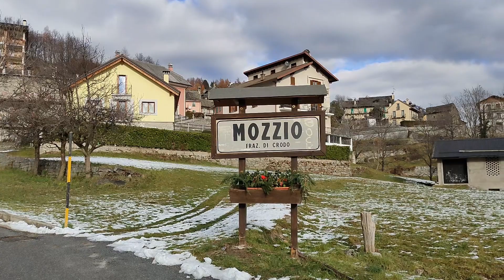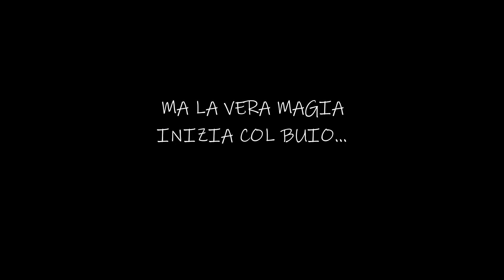PRESEPI SULL'ACQUA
Grazie all'invito di amici quest'anno siamo riusciti a vedere i presepi sull'acqua di Crodo e delle sue frazioni.
Sono tantissimi e ne abbiamo visti solo una parte (a Mozzio, Viceno, Cravegna e Crodo).
Se avete la possibilità di andare a vederli ne vale proprio la pena. Bellissimi di giorno, ma con il buio illuminati sono una vera magia! ✨
Grazie a Melina, Giovanni e Sara per l'ospitalità e grazie a chi ha collaborato all'organizzazione di questo evento!

Dal 3 dicembre all' 8 gennaio è possibile visitare i presepi, autonomamente 24 ore su 24 o partecipando a visite guidate.
In tutto sono 60 tra Crodo e frazioni.
È possibile visitarli a piedi (i più allenati) oppure spostandosi tra una frazione e l'altra con l'auto o con un servizio navetta.
Lascio il link del sito con tutte le informazioni utili a riguardo!

A presto e buone feste! ☺️